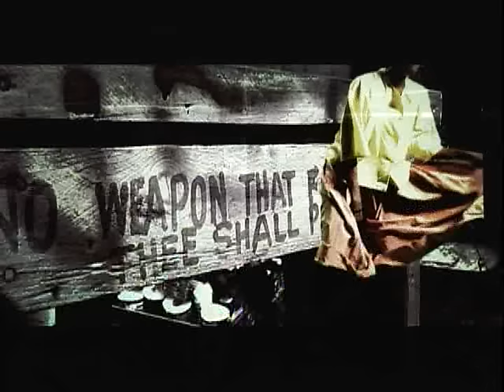Damian & Stephen Marley - The Mission | Official Music Video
Music video by The Mission Video performing Damian & Stephen Marley - The Mission.